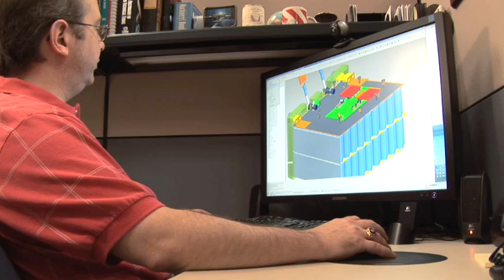Introducing Pecan Street Project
Meet several of the team members that have led this ambitious energy project and learn about what we are trying to accomplish.

Many thanks to Arrowhead Films and Workforce Solutions - Capital Area Workforce Board for their help with the production of this video.